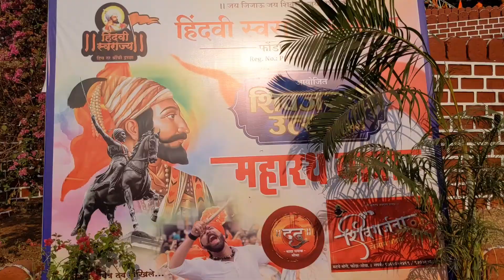ShivJayanti 2023... Farmagudi Ponda-Goa